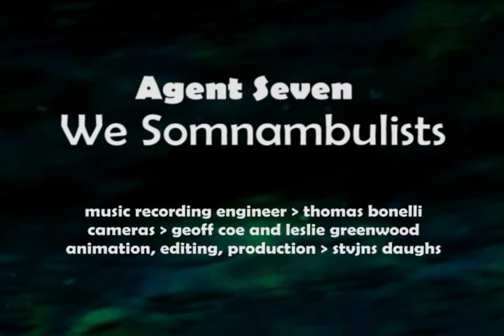agent seven we somnambulists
AGENT SEVEN
We somnambulists are waking up someday...